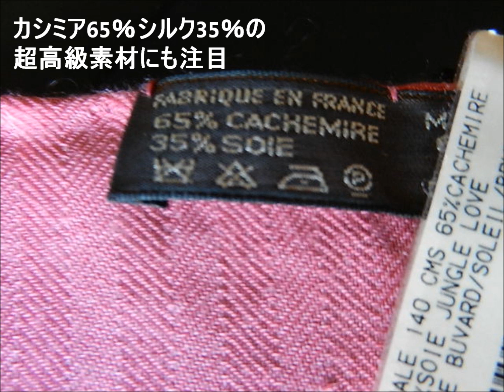エルメス【Jungle Loveという名の大判ストール】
●日本完売アイテムもスペイン直営店からお取り寄せ